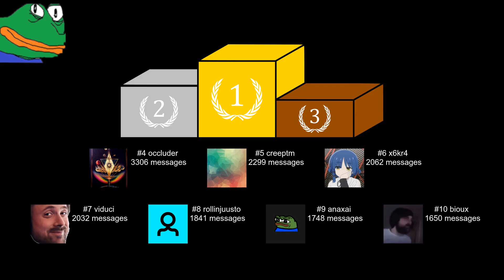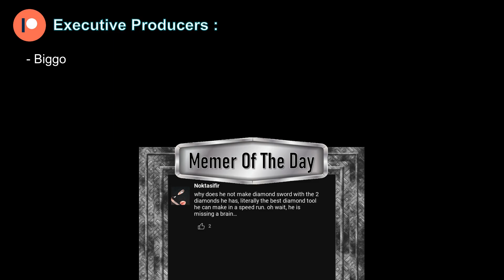He Literally Threw The Record Run